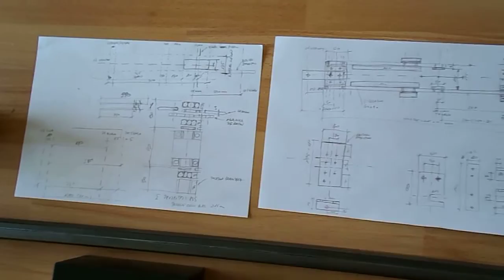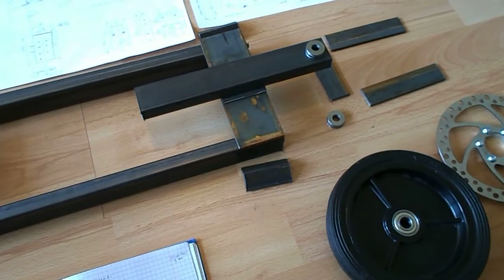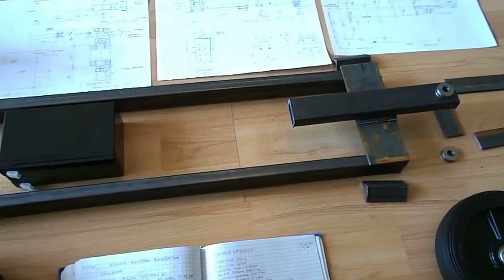Hulajnoga Elektryczna DIY - część 1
Część 1 - Projekt / Zgromadzenie materiałów.
Wymiary: Podłużnica długa / krótka : 1000mm / 750mm, Rozstaw wewnętrzny / zewnętrzny między podłużnicami 135/175mm
Średnica koła: tylne / przednie: 260/175mm Grubość koła tylnego: 80mm. Hamulec tył / przód: Elektrodynamiczny / Tarczowy
Silnik -Napięcie: 24V,  Moc Mechaniczna 250W, Moment 0.9Nm, Obroty 2650 obr/min. Przekładnia: zębata 5.90:1. Projektowana prędkość: 22km/h